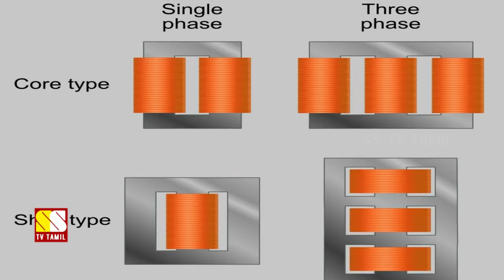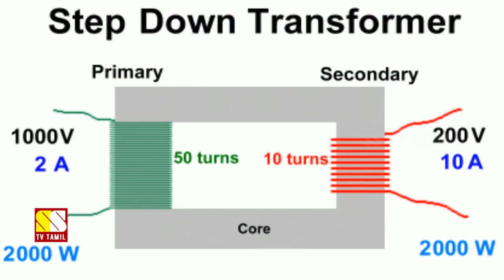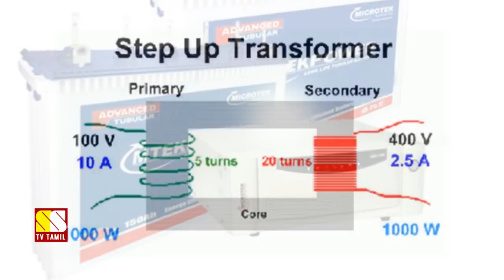உங்கள் வீட்டருகில் ட்ரான்ஸ்பார்மர் உள்ளதா? அப்ப இதை தெரிஞ்சுகோங்க!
This video explains about How Voltage Transformer works? and Why Tranformers produce a constant buzzing sound?